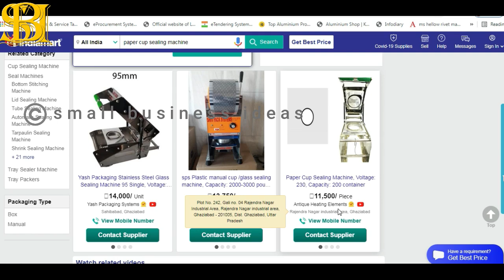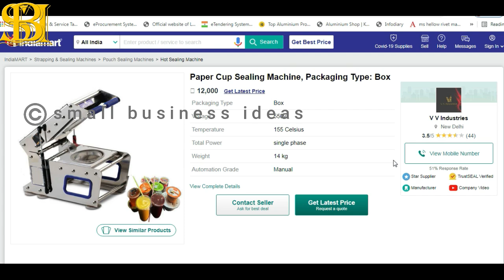This machine can earn everyday 3000 | Small Business Ideas | Paper Cup Sealing Machine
cupsealer cupsealingmachine glasssealingmachine cupsealer This machine can earn everyday 3000 | Small Business Ideas | Paper Cup Sealing Machine

With the help of the above cup sealer machine, you can earn a handsome amount daily. Watch it fully.

If you want to purchase anything at a cheap rate from some of the main online platforms like Amazon, Flipkart, and others, please visit: